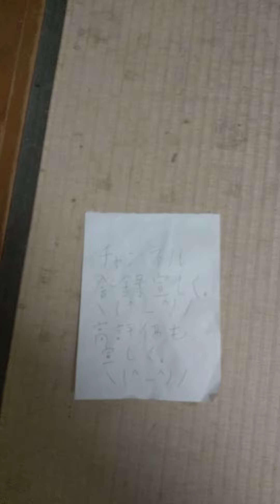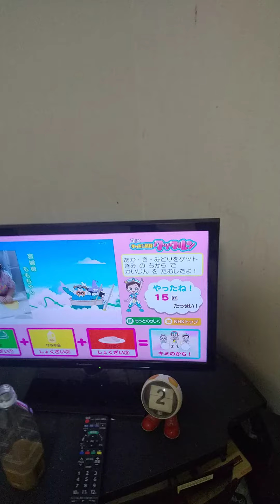キッチン戦隊クックルンd放送チャレンジに挑戦。15回目の成功。怪人に勝利。2021/11/02。